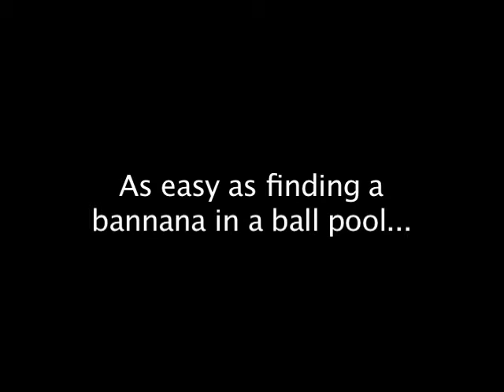As easy as finding a bannana in a ball pool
Trying to find a bannana in a ball pool... obviously! What else would we do at work?